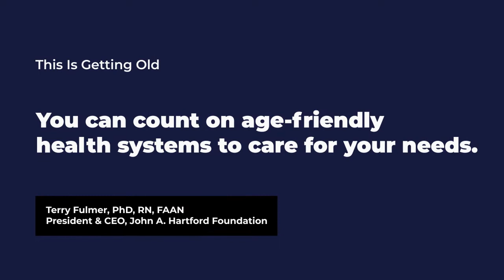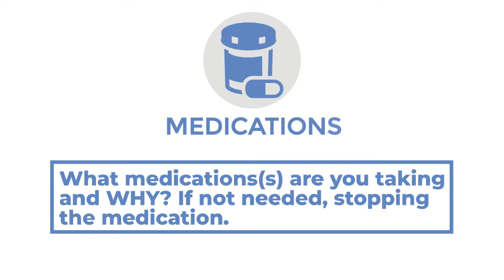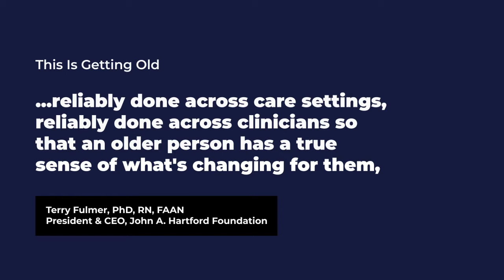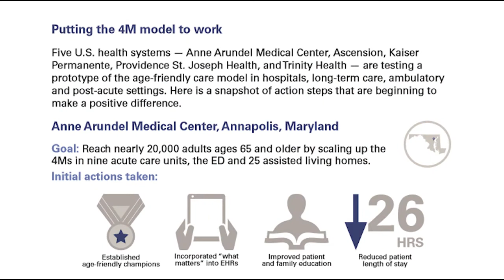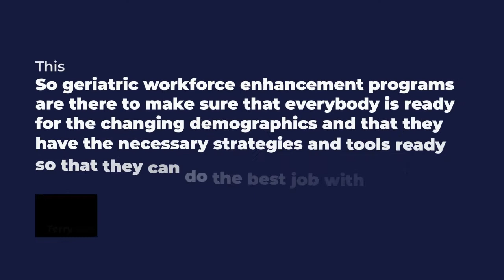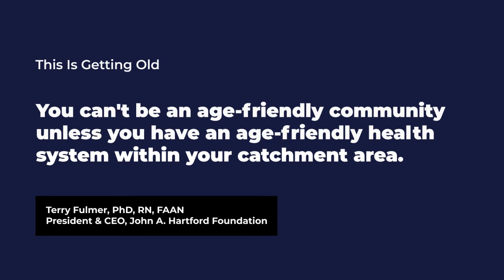Age-Friendly Health Systems Interview with Dr. Terry Fulmer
Age-friendly health systems are systems where people are thinking about you and what your care needs are. In this week's episode, Melissa Batchelor talks about age-friendly health systems with her special guest, Dr. Terry Fulmer, the President of the John A. Hartford Foundation, that funds the HAPF.

Part One of ‘Age-Friendly Health Systems Interview with Dr. Terry Fulmer’

In case you're wondering how this idea originated, according to Dr. Terry, they are scaling in a way that they couldn't have imagined. They're now in fifty states after only two years. It's because people understand that they want age-friendly care. They want the kind of care that's responsive to their needs and that speaks to them.

“We have created an incredible wealth of content for anybody who wants to get on the journey with age-friendly health systems.” — Melissa Batchelor (05:35-05:44)

Terry sees care where the handoffs are not. She sees what they could be and describes all of their work as evidence-based. They are focused on disease-specific conversations. This is not necessarily the best way to think about older people who have three to five chronic diseases and are managing multiple complex medications.

Part Two of ‘Age-Friendly Health Systems Interview with Dr. Terry Fulmer’

When Dr. Terry became President and CEO of the Johnny Hartford foundation, she was asked what her significant contribution would be. She wanted to create age-friendly health systems. Since 2015, it's something she has been unpacking and organizing a conversation with the Institute for Healthcare Improvement.

“You can't be an age-friendly community unless you have an age-friendly health system within you, your catchment area.” —  Melissa Batchelor (10:53-11:00)

If you go onto their website, you will find a set of guidelines that will tell you how to use the forums to practice. Also, how to get an investment calculator that helps you be more cost-effective. You'll have a care guide that talks about each of the forums individually. As well as several additional resources. You can't be an age-friendly community unless you have an age-friendly health system within your catchment area.

Melissa B earned her Master of Science in Nursing as a Family Nurse Practitioner (FNP) from the University of North Carolina Wilmington (UNCW) School of Nursing (SON) in 2000. She enjoyed working with the complex medical needs of older adults more than any other population. After graduation, she started working with a geriatric practice in Wilmington, North Carolina. She worked full-time for five years as FNP in geriatric primary care across many long-term care settings (skilled nursing homes, assisted living, home, and office visits). She transitioned into academic nursing in 2005, joining the faculty at UNCW SON as a lecturer. She has maintained her clinical practice and board certification, while her primary roles have been as a Nurse Scientist and Nurse Educator.

More About Terry Fulmer, PhD, RN, FAAN

Terry Fulmer, PhD, RN, FAAN, is the President of the John A Hartford Foundation in New York City, an organization dedicated to improving the care of older adults.  Established in 1929, the Foundation has a current endowment of over $560 million and is world-renowned for philanthropy devoted exclusively to the health of older adults.  She serves as the chief strategist for Foundation giving and is also the chief spokesperson for advancing the Foundation’s mission. She is the lead voice for the Age-Friendly Health System initiative which is transforming the way we think about care for older adults.